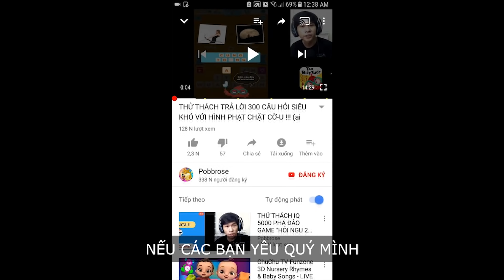SIÊU PHẨM TTCC ... cổ vũ mùa thi cho fan !!! | Pobbrose TTCC ✔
Pobbrose thử thách cấm cười ttcc